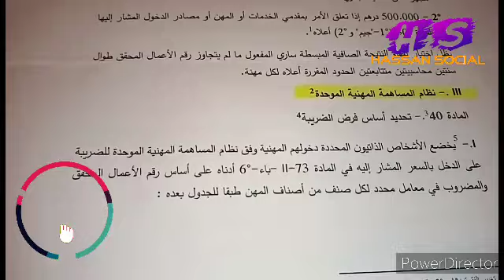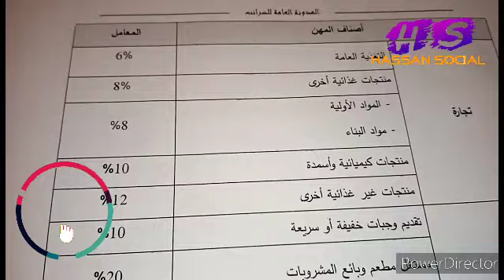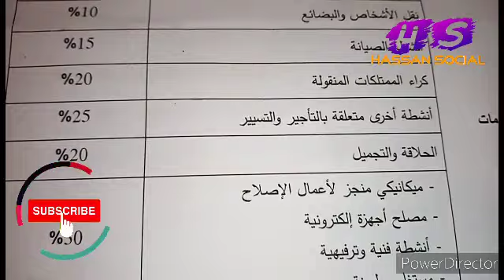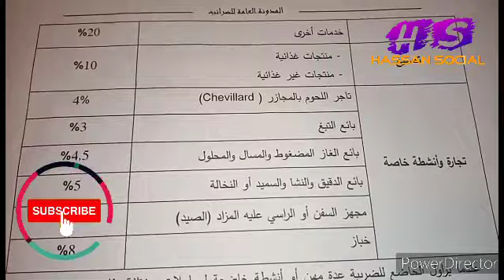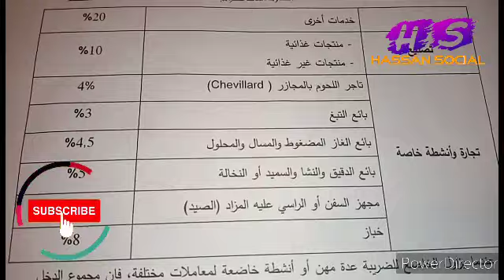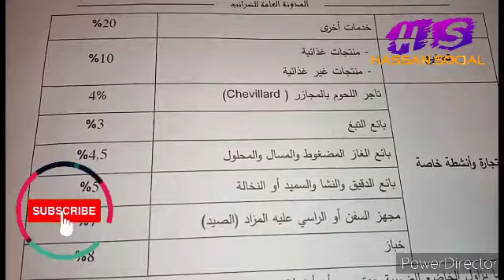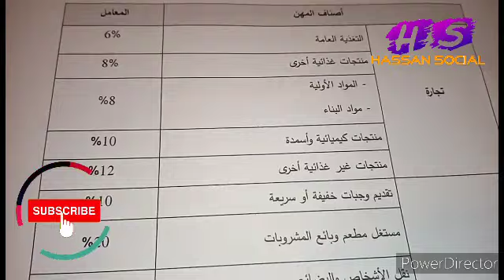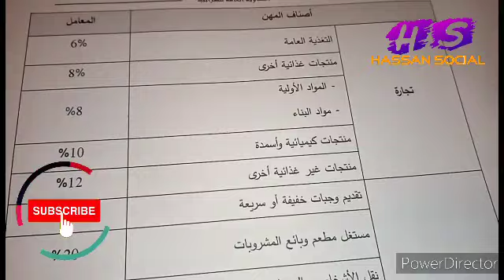خبر سار : تحفيزات ومعاملات ضريبية جديدة لأصحاب المساهمة المهنية الموحدة CPU